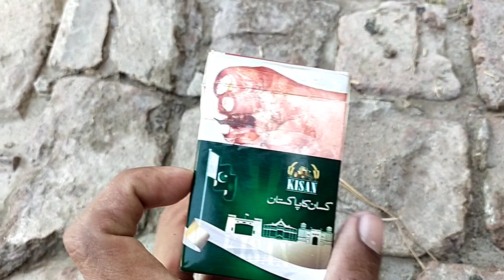Kamalia ka mshoor ice golla |naye poday lagye | jali khad factory| colour full chozay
ice gola
how to make ice gola
ice gola street food
ice gola maker
baraf ka gola
gola ice cream
gola,baraf gola
gola recipe
ice gola making
ice gola recipe
barf gola
how to make gola
yummy ice gola
gola challenge
ice gola challenge
gola gola,cycle gola wala
barf ka gola
gulab gola
gola ice